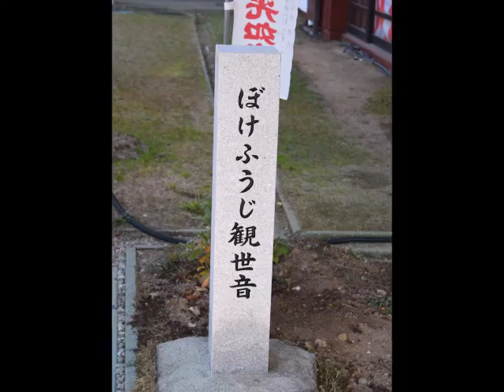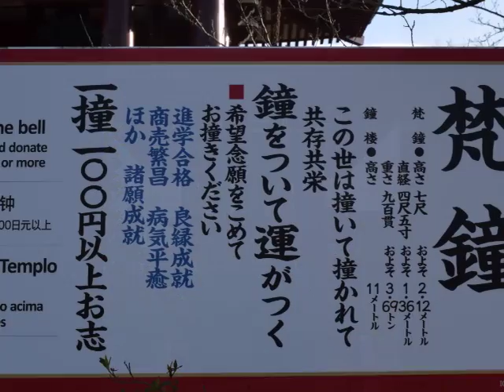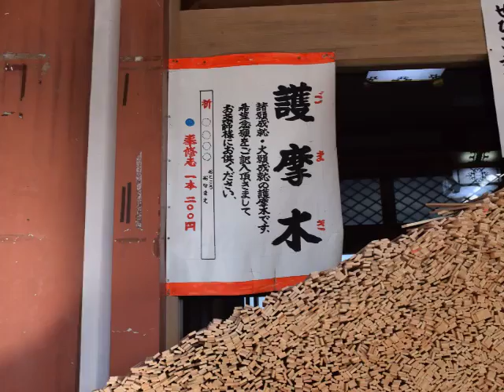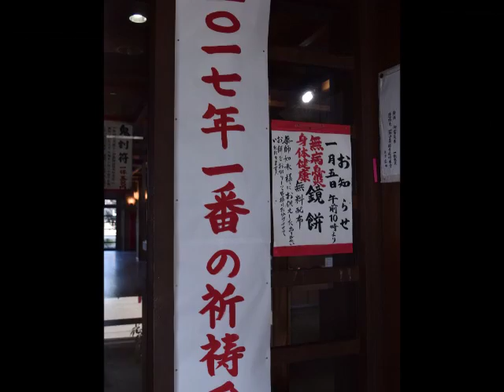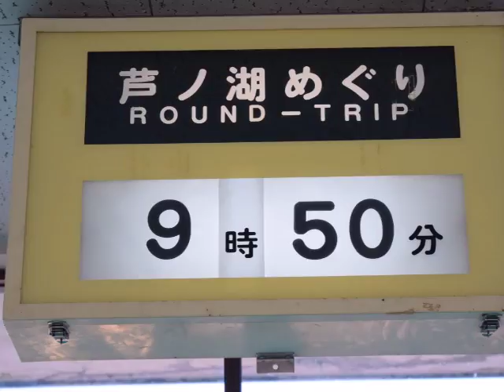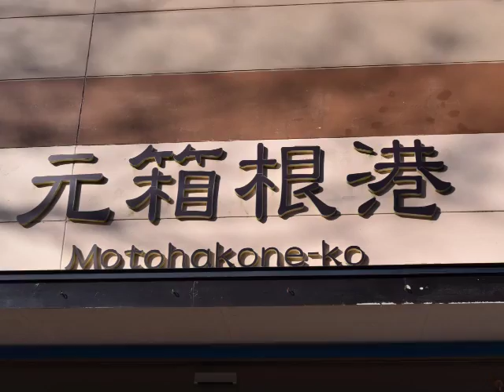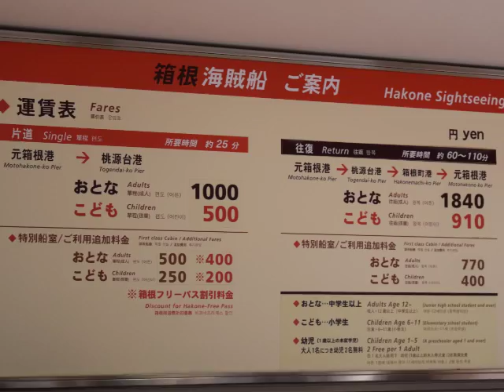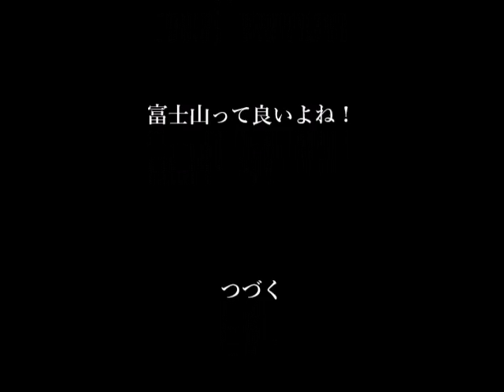12月 16日 20日, 2016年ー一畑山薬師寺ー元箱根・芦ノ湖・強羅駅界隈。